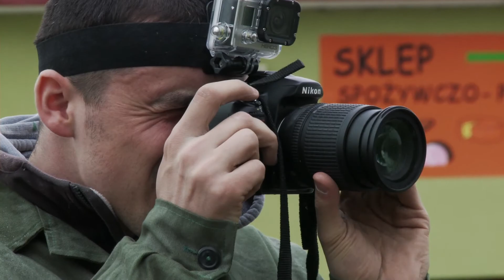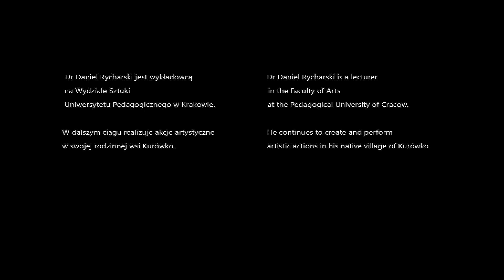Kulturysta / The Culture Cultivator